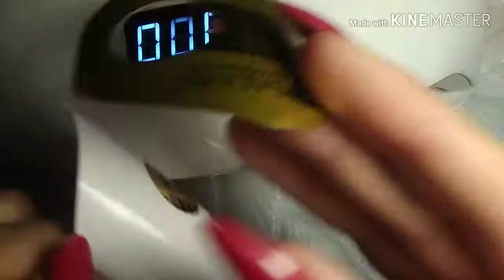Наращивание / Арочный квадрат впервые